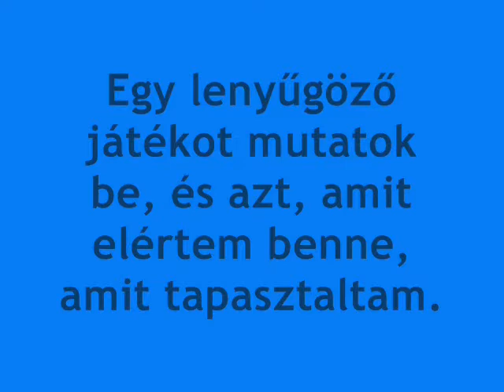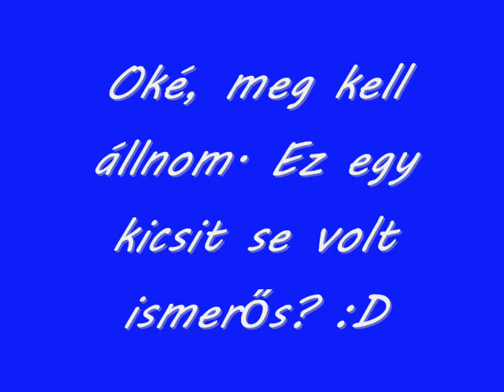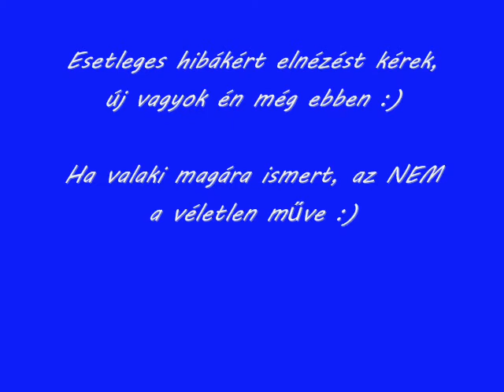Alterlife Chapter I. : First Steps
Welcome! I want to tell a story, the story of my
alternative life. I tell it in these pictures.
An amazing game, and what I experienced while I played.

These are my first steps in the game and a few places from the game.